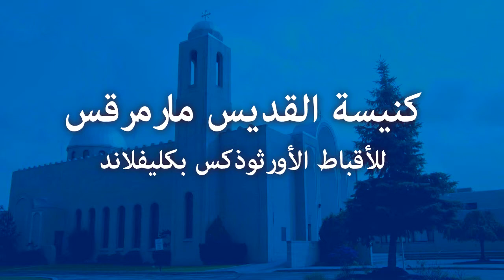September 22, 2013 - كتاب سر التقوى للارشذياكون حبيب جرجس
A sermon given by Fr. Mikhail Mikhail